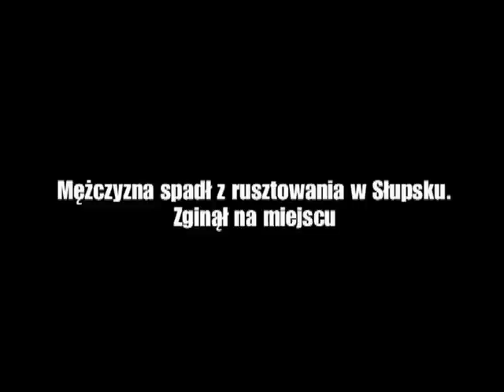Mężczyzna spadł z rusztowania w Słupsku. Zginął na miejscu